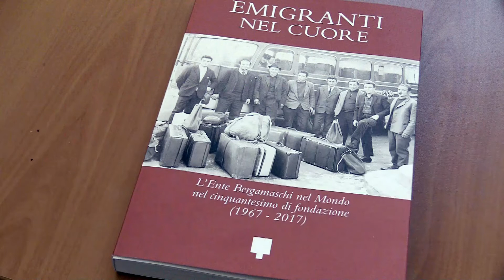ENTE BERGAMASCHI NEL MONDO - l'intervista al PRESIDENTE di LONDRA parte 1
Ciao amici! Oggi vi portiamo alla scoperta di un ente che rappresenta un vero pilastro nella realtà di molti bergamaschi, e in generale degli italiani, che risiedono a Londra.
Intervistiamo colui che ne è presidente da oltre 11 anni: il Dr. Radames Ravelli Bonacorsi.

In questa prima parte andremmo a toccare temi molto attuali riguardanti il lavoro, l'immigrazione, brexit e altro.

Non perdetevi la seconda parte!

E voi cosa ne pensate di quanto discusso finora?